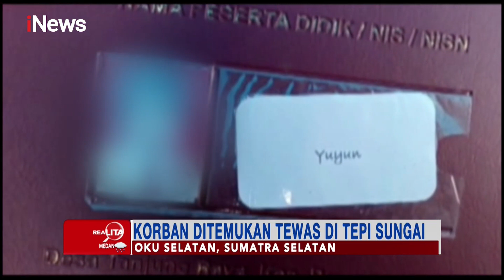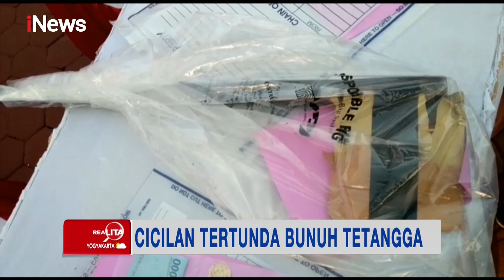Realita 31 Oktober 2021 Segmen 2